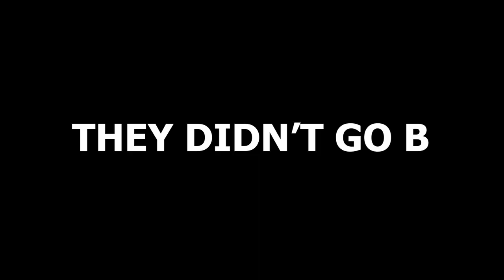VALORANT - Big Brain Clutch Plays | PsionicKevin Stream Highlights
Here's a compilation of clutch plays of Valorant ever since the beginning of closed beta. You've probably seen some of my clips in edited form, but I decided to leave these in their entirety for the most part so you can observe audio cues, comms, & my decision making in real-time. Hope it's entertaining and educational!